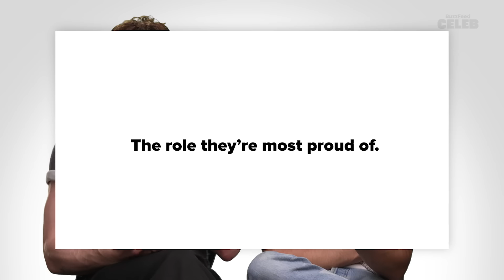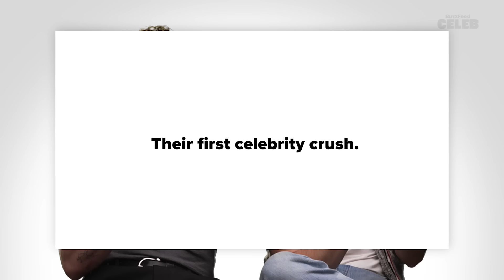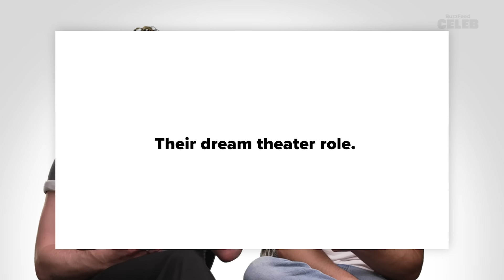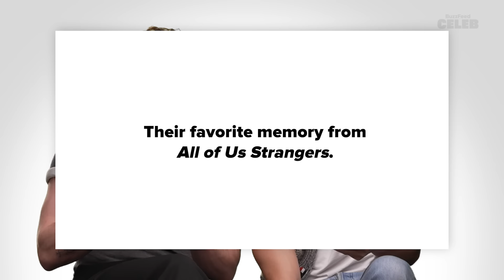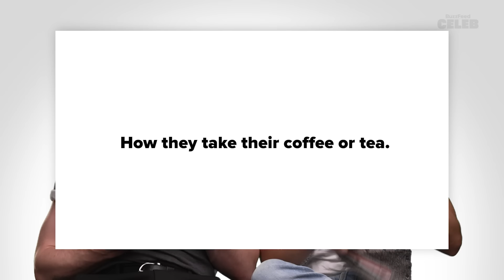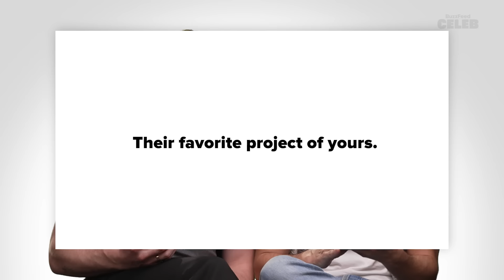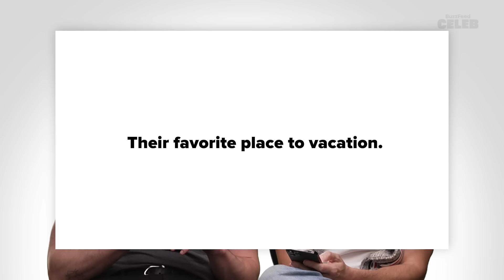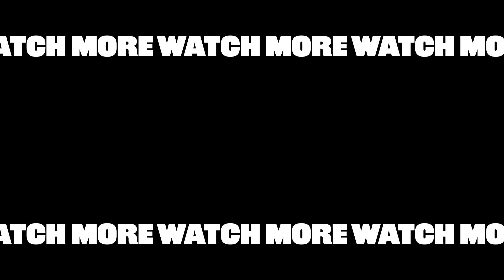Paul Mescal and Andrew Scott Take The Co-Star Test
To celebrate the release of “All Of Us Strangers,” Paul Mescal and Andrew Scott took the costar test to see how well they really know each other! They opened up about their favorite memories from set, revealed the most famous people in their contacts, and tried to guess each other’s “Roman Empire.”